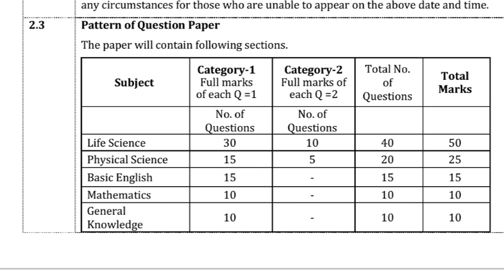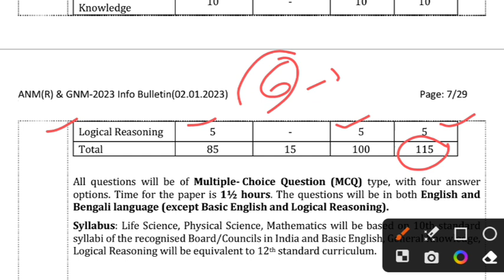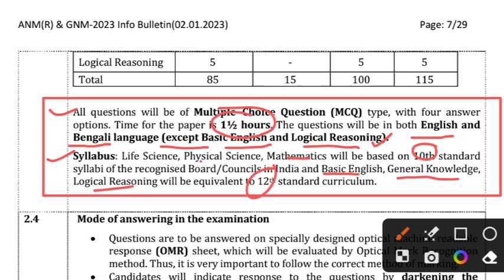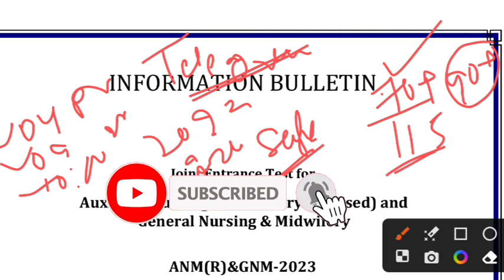ANM & GNM Preparation 2024 II ANM/GNM Syllabus 2024